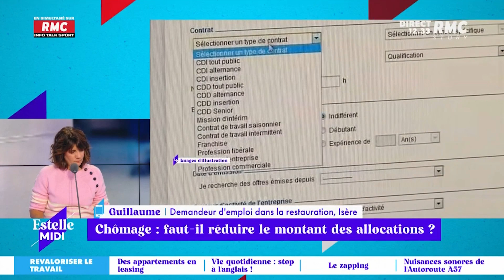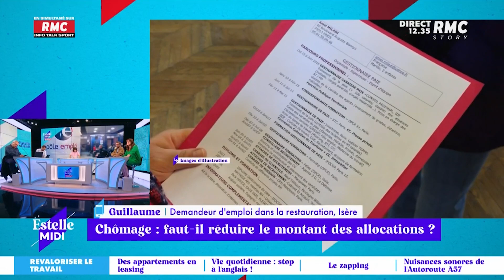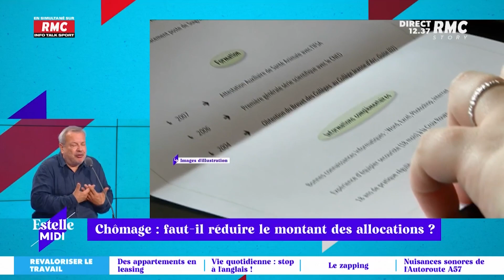Chômage : faut-il réduire le montant des allocations ? | Estelle Midi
" Des personnes qui me proposent 2000€ net/mois, pour faire 60h par semaine, il n'y a aucun intérêt "  - Moment fort

Eric Ciotti, président des Républicains, propose de réduire à la fois le montant et la durée des allocations chômage. Sur ce sujet, de nombreux internautes sont très critiques, mentionnant que la plupart des personnes bénéficiant du chômage sont des gens honnêtes.

Produit et distribué par RMC.